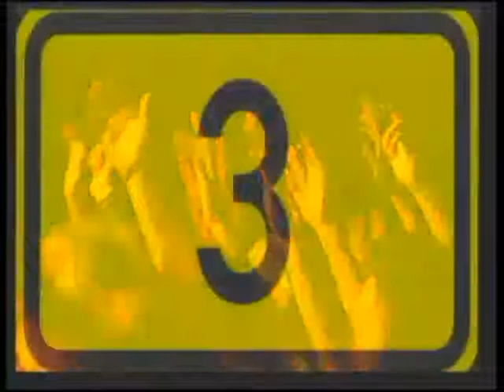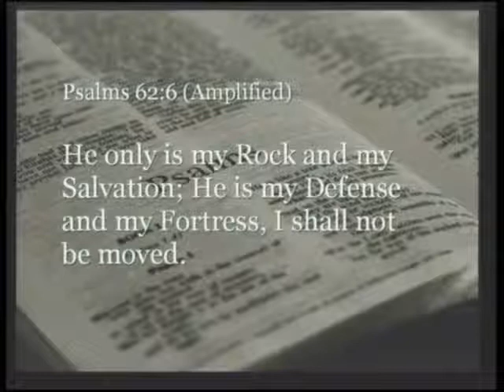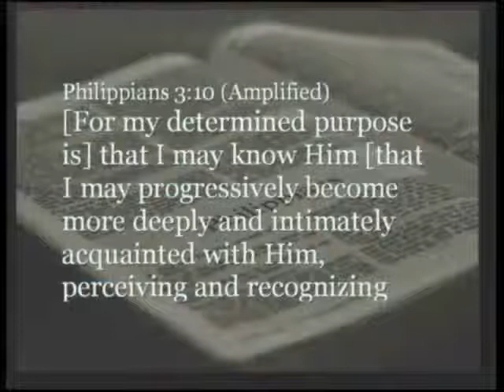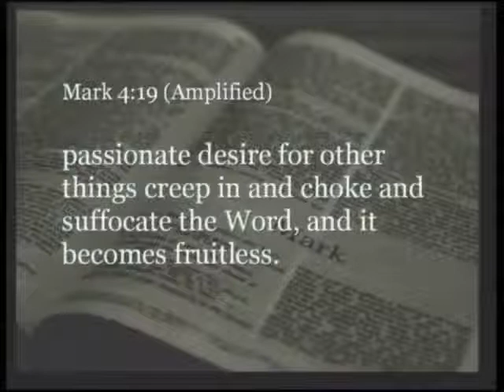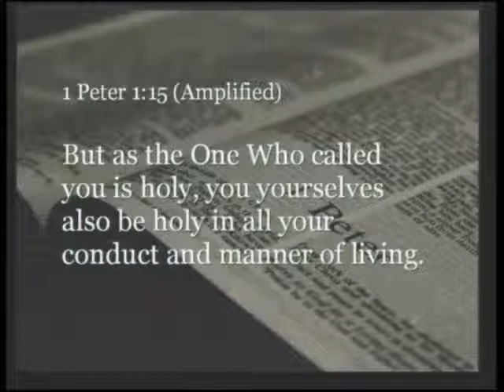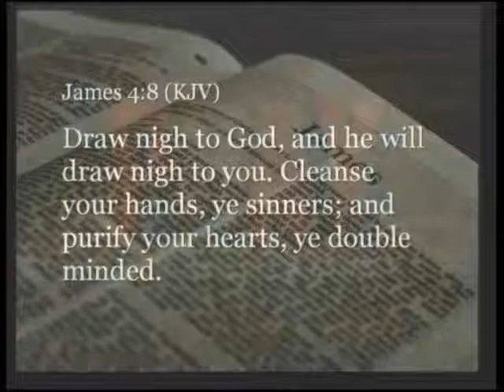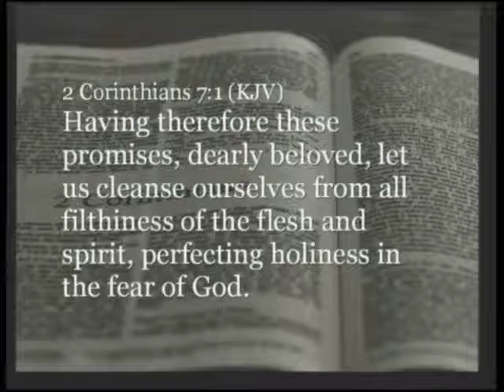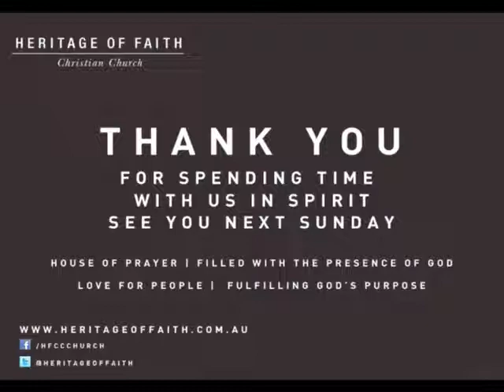Ps Ian Slack | Goals for Prayer and Fasting